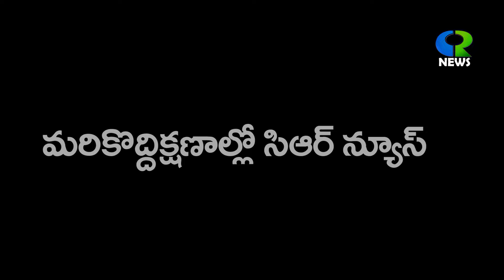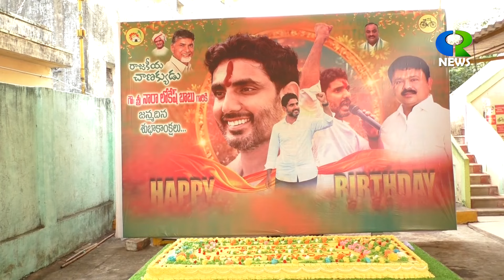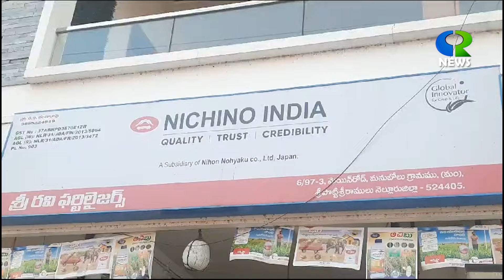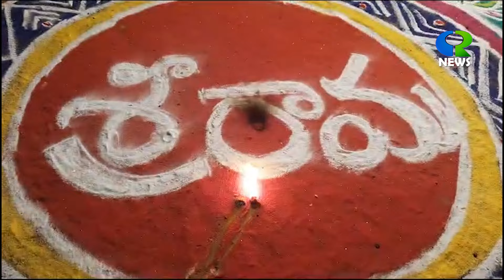23 1 2024 GUDUR CR NEWS